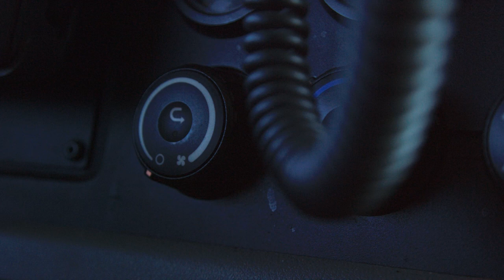Class A CDL Regional Truck Driver | Piedmont SC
Regional Delivery Driver out of Piedmont, SC.

Minimum 22 years of age and must have 1 year verifiable tractor-trailer driving experience.

- $0.46/mile
- $1,500 Weekly Average
- Home On The Weekends
- Medical & Life Insurance Benefits After 30 Days
- 401(k) with Weekly Company Contribution
- Limitless Referral Bonus Program
PLUS NOW